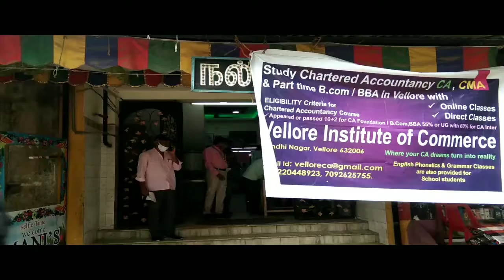# Manis Business Stall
This video contains Manis Business Stall